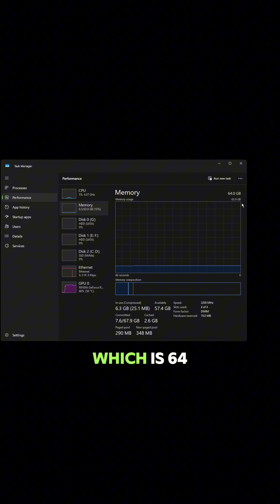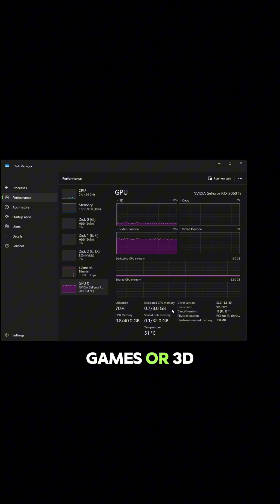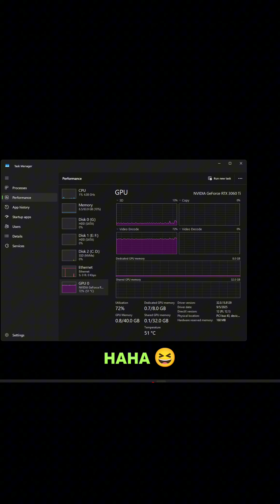Shared GPU Memory= Scam? 🤔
Ever noticed your PC shows 8GB dedicated GPU memory and 32GB shared GPU memory? Here’s what it really means.

Dedicated GPU Memory (VRAM): The fast memory built into your graphics card. Always used first for games, editing, and 3D rendering.

Shared GPU Memory: Borrowed from your system RAM when VRAM runs out. Slower, but prevents crashes.

Main RAM: Your computer’s general-purpose memory, and part of it can be shared with the GPU when needed.

⚡ Shared memory is helpful, but it’s not a performance boost. If you keep hitting VRAM limits, the real solution is upgrading to a GPU with more VRAM.

In this video, you’ll learn:

The difference between VRAM and shared GPU memory

Why Windows shows both

When shared memory is actually used

Why BIOS/registry tweaks won’t help

The only real way to increase GPU performance